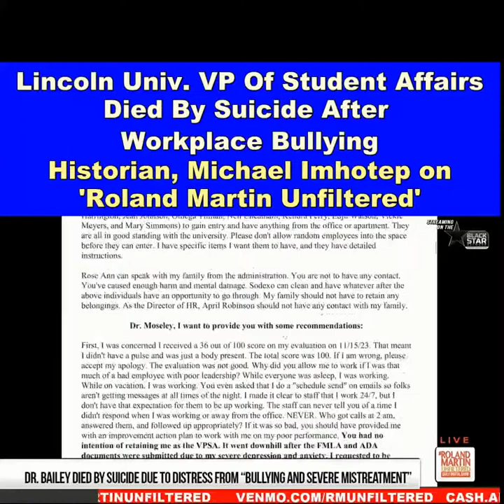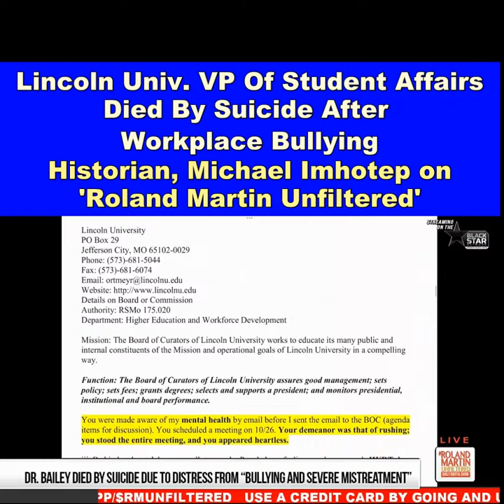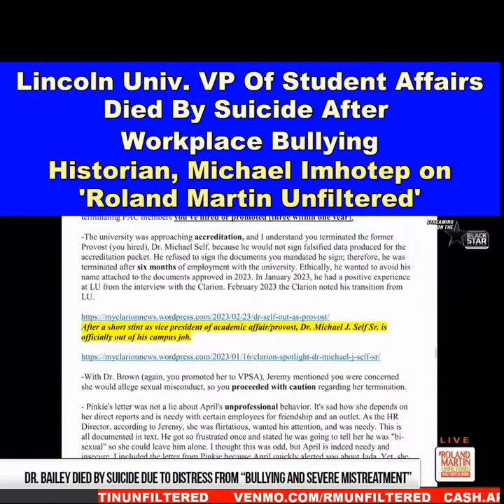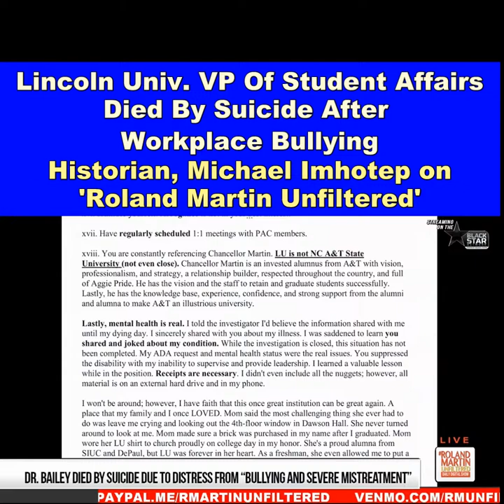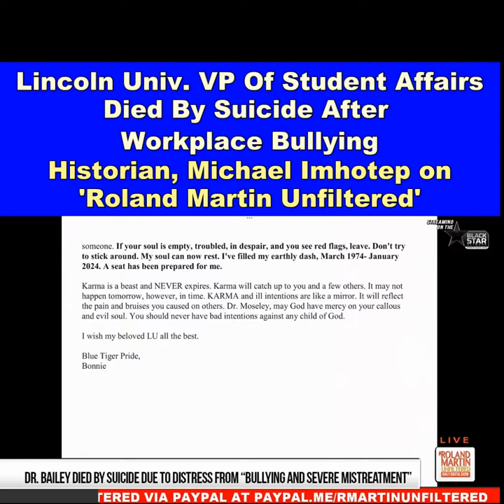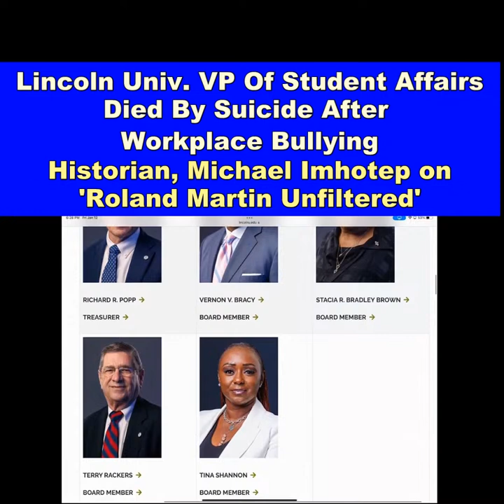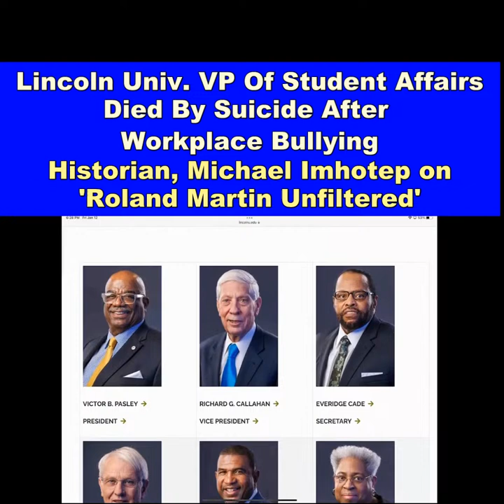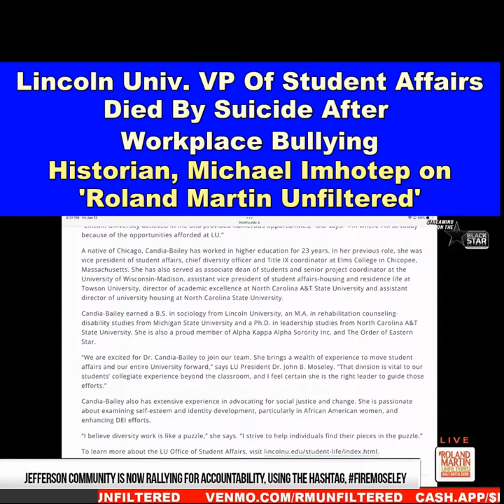Lincoln Univ. VP of Student Affairs died by Suicide after Workplace Bullying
Lincoln Univ. VP of Student Affairs died by Suicide after Workplace Bullying - Michael Imhotep founder of The African History Network on 'Roland Martin Unfiltered', 1-12-24

Dr. Antoinette “Bonnie” Candia-Bailey sadly passed away on January 8th, 2024. Family sources officially confirmed Dr. Bailey died by suicide due to distress from “bullying and severe mistreatment” in her role as VP of Student Affairs at Lincoln University Missouri.

The president of Lincoln University in Missouri, Dr. John Moseley, was placed on paid leave Friday, Jan. 12th after students and alumni called for his ouster following Dr. Bailey's suicide.

Course 1:  "Ancient Kemet, The Moors & The Maafa: Understanding The Trans-Atlantic Slave Trade What They Didn't Teach You In School 2023" 12 Lesson Online Course (30 plus hours) ON DEMAND.  This course is taught by Michael Imhotep, talk show host, researcher, lecturer, historian and founder of The African History Network. This is a 12 Lesson, 30 plus hour Online Course with most of content ON DEMAND.

This Course Bundle is Discounted to ONLY $100 and includes a lot of bonus content including 15 Lectures from Michael Imhotep in Digital Download format. As soon as you register you can watch about hours of BONUS CONTENT. WATCH NOW!!!

Course 2: 'Black Resistance Movements: From The Haitian Revolution to The U.S. Civil War, Civil Rights Movement & Black Power Movement (1800 – 1968)' 12 Week ONLINE CLASS taught by Historian, Michael Imhotep. This class is available ON DEMAND with a few LIVE Sessions left.  Next Class is Sunday, 1-14-24, 2:00pm EST (LIVE Online Course)  This is a 12 week plus, 20 Hour Online Course.